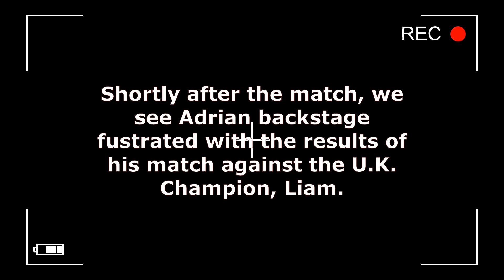The ShadowDome (Custom Show) - Wrestling Highlights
Match Card*
- Jack vs. Anthony Owens vs. Adrian Blackheart - Number one contender to face Liam(c) for the U.K. Championship
- A mysterious stranger appears backstage

Music Created from Music Maker Jam

Friends *
D0gg097
Shadowundead
Urmius
S7 Risk
Sobek R9
Taznymaniac
LEWIS423
GhostKills